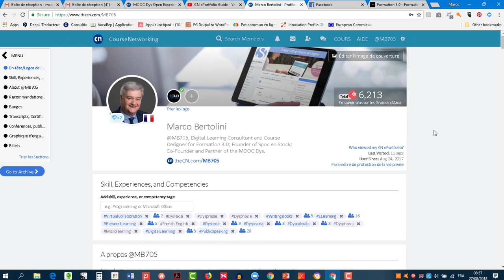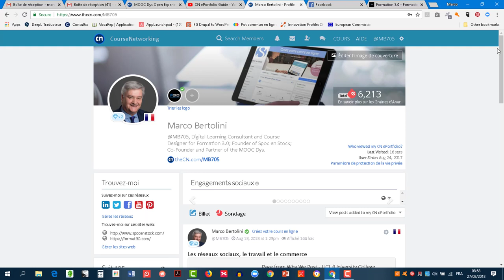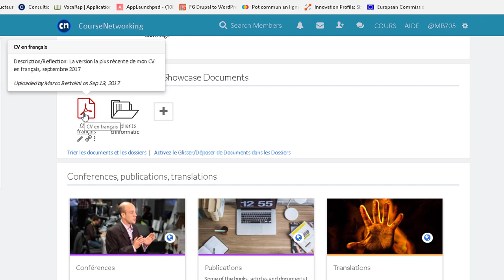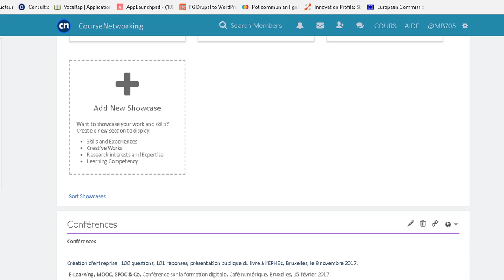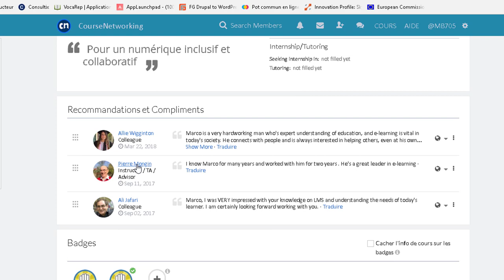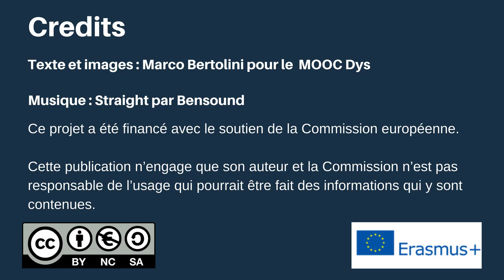L'ePortfolio de Course Networking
Qu'est-ce qu'un ePortfolio ?  A quoi ça sert ? Comment fonctionne celui de Course Networking ?
Vous trouverez dans cette vidéo une explication complète du ePortfolio du CN et de toutes ses fonctionnalités, y compris les nouvelles fonctions comme les hashtags de compétences et de centres d'intérêt.